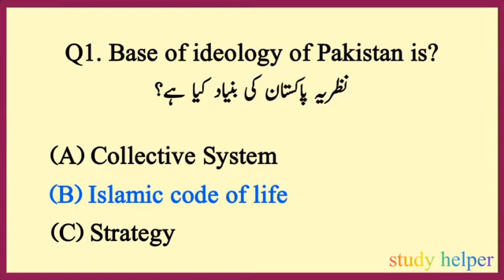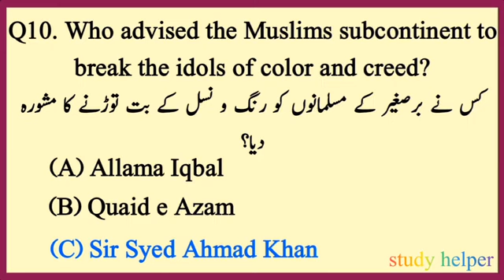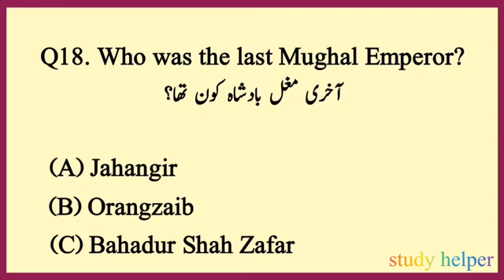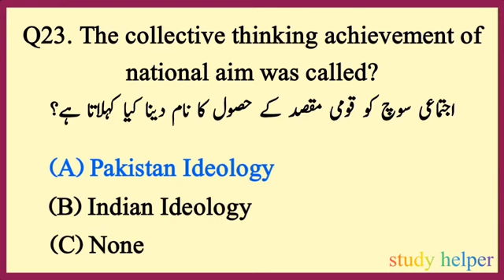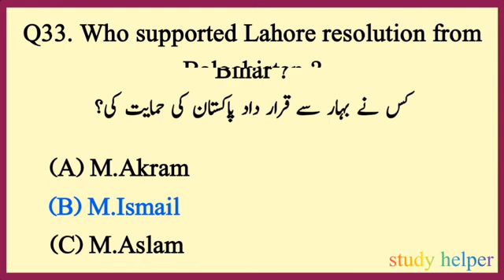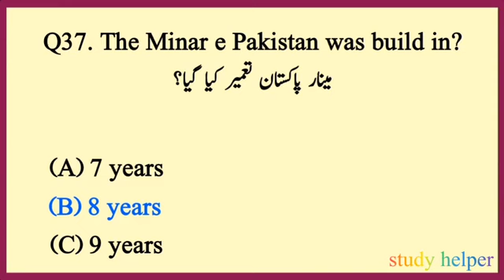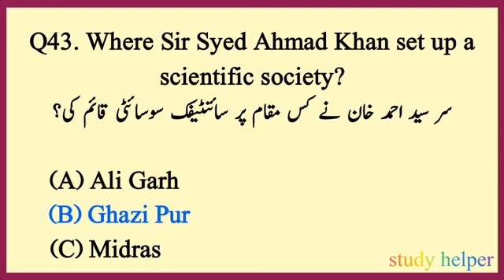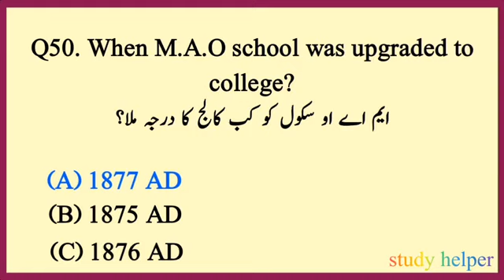pak study mcqs | pakistan studies mcqs | 50 important pak study mcqs for all exams | part-1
In this video we will see the 50 important Pakistan study mcqs with answers for all type of exams.